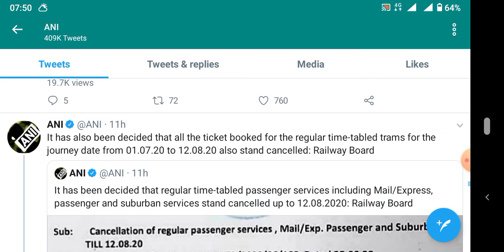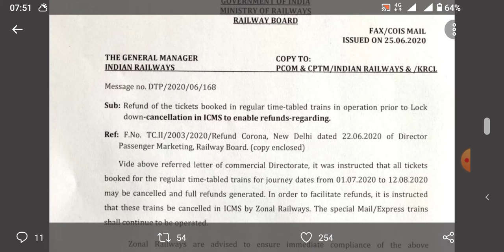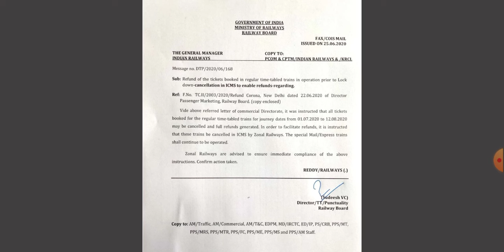train cancelled news today|| How to get ticket cancelation money refund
Helo
Indian rail cancel all trains

TOPIC COVERD
1. TRAIN CANCEL NEWS
2. HOW GET REFUND FOR TICKET CANCEL
3. TRAIN SCHEDULE
4. ORDER COPY OF TRAIN CANCEL NEWS 2020
5. ORDER COPY OF TICKET MONEY REFUND

Important Links